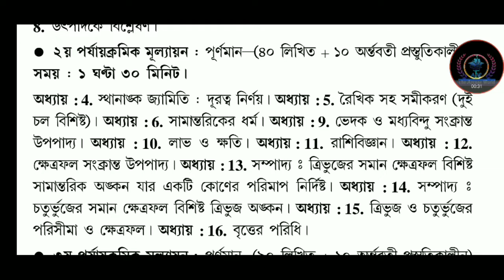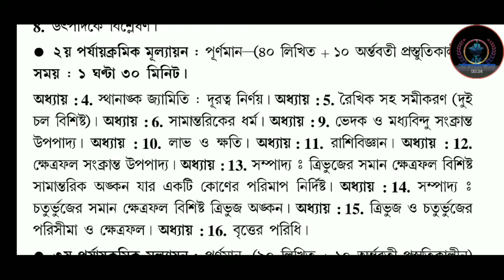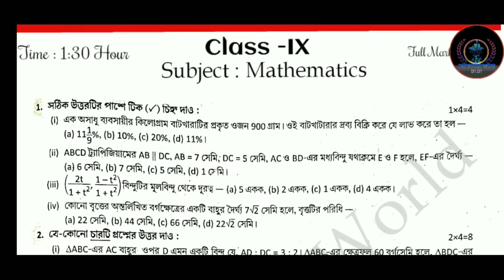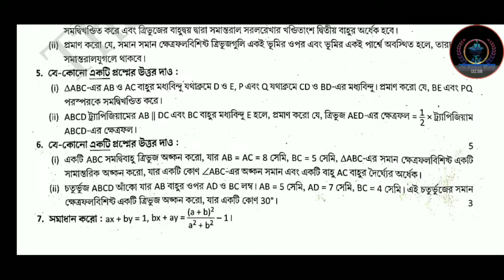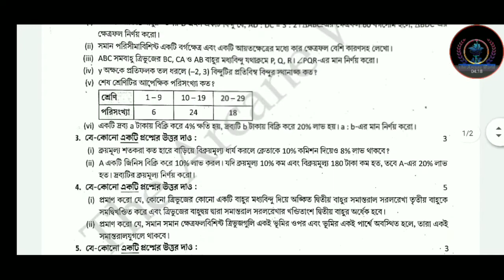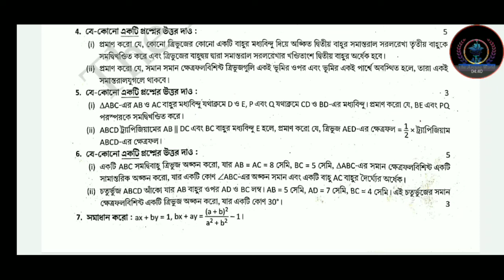Class 9 Second Unit Test math Suggestion 2022 | Question paper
@The Arcane World